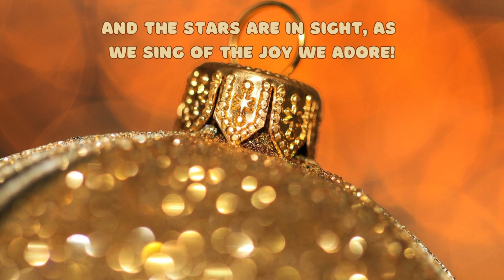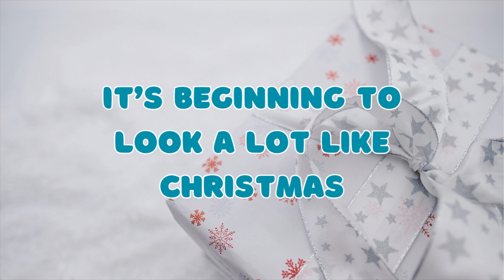🎄 It's Beginning to Look a Lot Like Christmas | Festive Kids Song to Celebrate the Holiday Season!🎅✨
This is a fun and helpful way for kids to learn their rhymes. Come along with Little Baby Munchkins and their friends as they sing and learn together. It's both enjoyable and educational, so let's sing together and have some learning fun!

The animation come to life in a 2D animated video series for our favorite toddlers. Our colorful forms and shapes help stimulate children's imagination to learn faster and become creative. On each of our episodes, Little Baby Munchkins shapes transforms into a new and exciting masterpiece.

- All illustrations and animations works produced by The Little Baby Munchkins Group